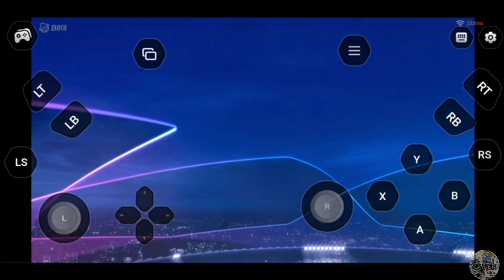GAMER HUMMODI VOG 15 | FIFA 19 I left this game, did I understand it or not?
This app didn't pay me I will not share its link won't feel bad